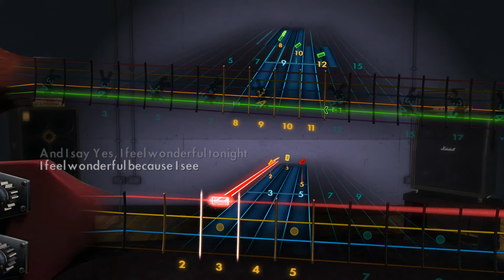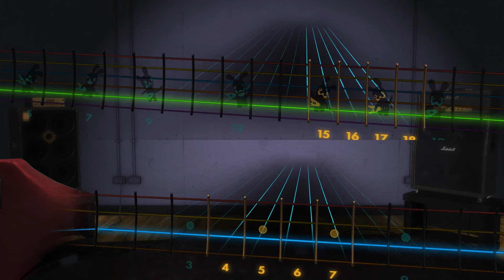Eric Clapton Wonderful Tonight [RockSmith 2014 Bass & Lead]